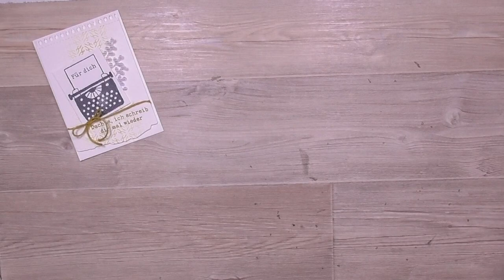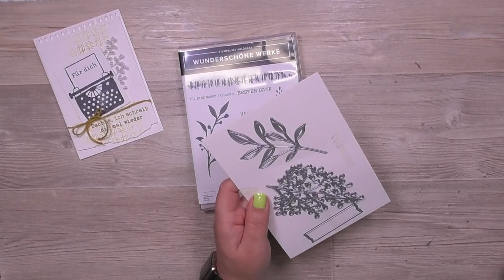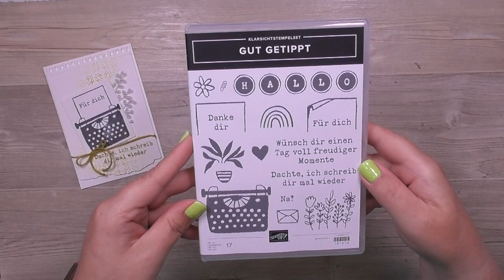Karte im Boho-Stil | Wunderschöne Werke & Gut Getippt | Stampin' Up!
Alle Informationen dazu, die Kontaktdaten, aktuelle Termine und noch viel mehr Bastelanregungen findest Du

Deine Petra